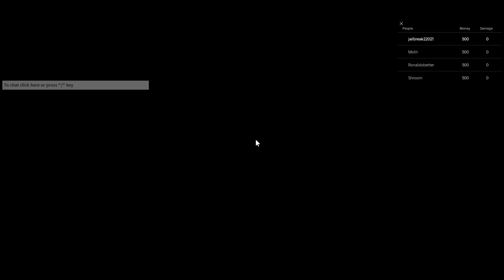Playing Broken Church With @Shroom_ai !! | SCP Tower Defense